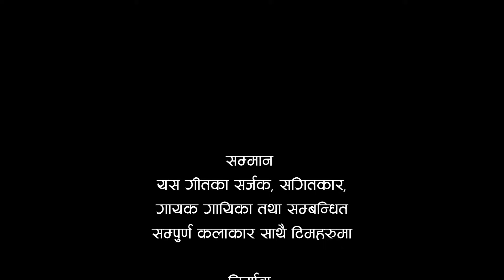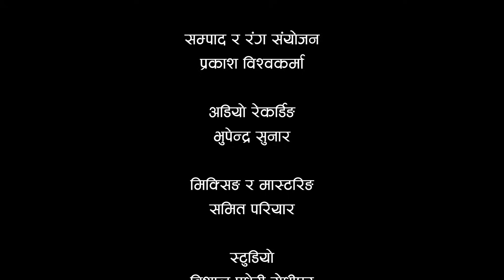शिला आले आफ्नो भूपू मायासंग भेट हुदा बनिन यस्तो भाभुक / यस्तो गहिरो प्रेम रैछ शिला र राजुको Live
Bodha Online TV , PART - 04
New Live Dohori Shila Ale vs Raju  Pariyar
New Live Dohori 2079
new nepali live Dohori 2079 / 2022

Singer
Raju Pariyar
Shila Ale

TechnicalTeam :

Camera:-
Krishna Bc
Mahesh Mahara

Edit/Color:-
Prakash Bishwokarma
 @Prakash Bishwokarma

Recordist:-
Bhupendra Sunar

Audio Mixing:-
Samit Pariyar

►Youtube for Songs :

►तपाईहरु संग पनि कुनै प्रतिभा छ ? या कुनै पनि सिरियल, हाम्रो मिडियाबाट
   पब्लिक गर्न चाहनुहुन्छ भने कृपया हामीलाई सम्पर्क गर्नुहोस जसको लागि :
►फेसबुक  :
✔All the Audio and Video rights of this Video is owned only
     by Bodha Online TV